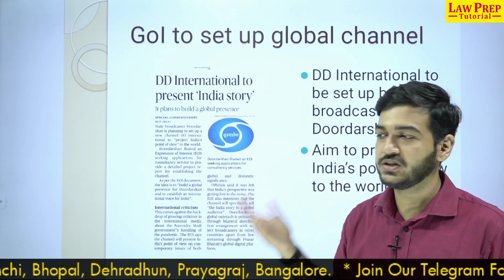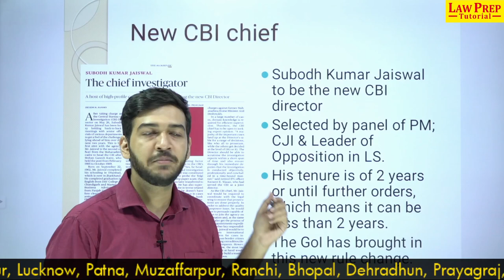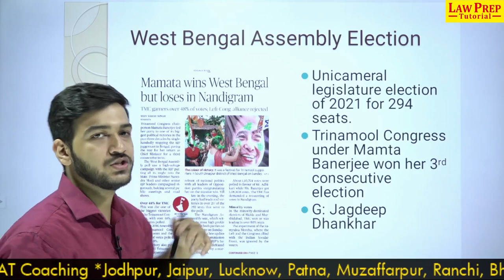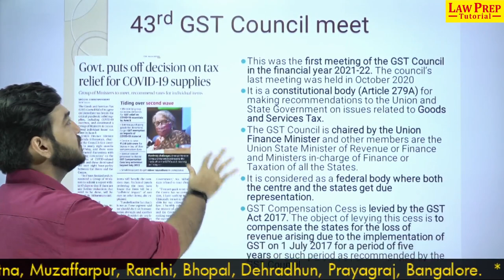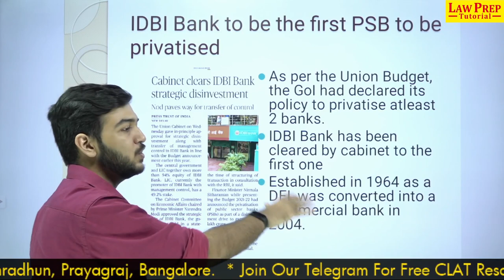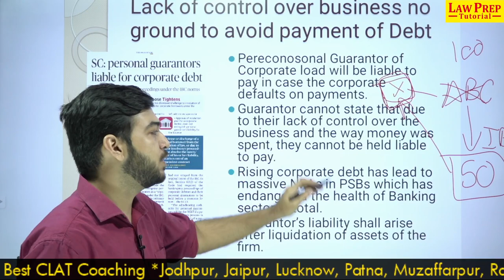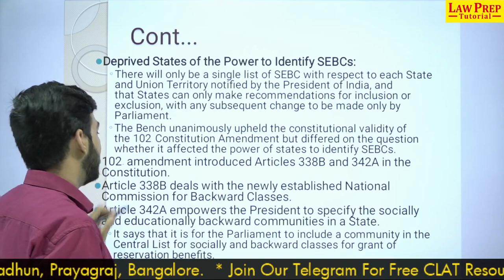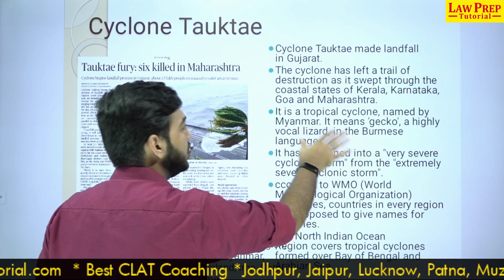News Paper Revision Series for CLAT 2021 | May Part 1 | Target CLAT 2021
We have started a Newspaper Series Revision by Kushagra Sir, where sir will be revising all the Current Affairs in all the newspapers in the whole month!

Really Exciting for all CLAT Aspirants.

So, don't miss this.

• clat coaching,
• clat website,
• lawentrance,
• legal aptitude,
• clat preparation,
• clat paper,
• clat course,